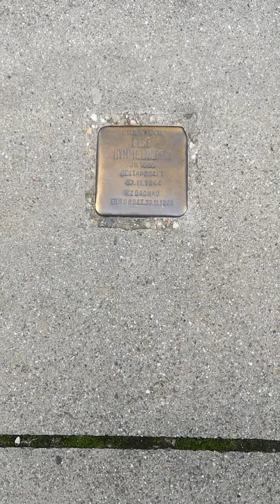Wahrheit, Liebe, Verrat, Mut – Else Himmelheber Teil 2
Beschreibung:
Orte:
- Else Himmelheber Staffel 70178 Stuttgart
- Stolperstein Else Himmelheber – Adlerstraße 24 70199 Stuttgart
Quellen:
- „Stuttgarter Stolpersteine – Spuren vergessener Nachbarn“; Harald Stingele und Die Anstifter (Hg.)
- „Je dunkler die Nacht … Erinnerungen eines deutschen Arbeiters“; Friedrich Schlotterbeck